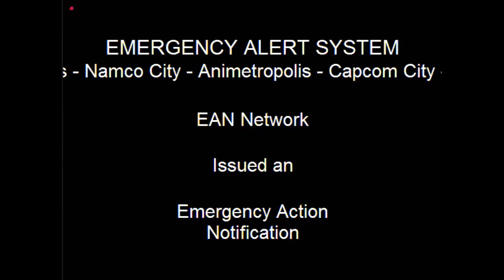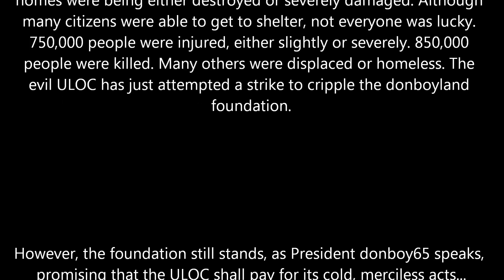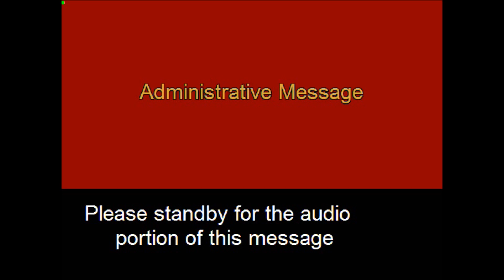donboy65's World War X Part 1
Now to try something new for this channel. A war is soon to start between two nations, one for democracy and one for tyranny. Things start to heat up.

Cargo Plane Cabin Ambience from SoundBible recorded by Mike Koenig